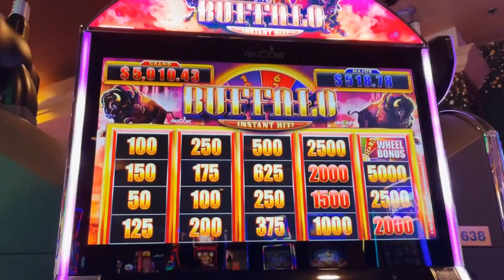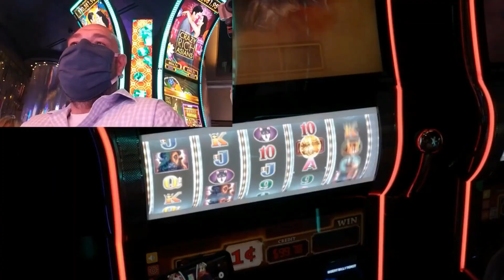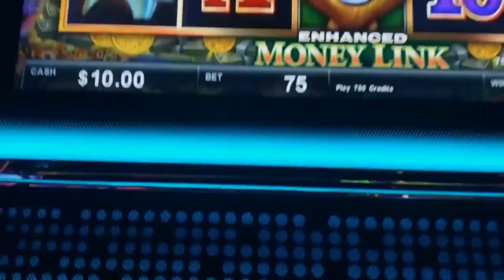Vegas Low Roller Is He Fake ? New Slots Videos This Week 2022 | Jackpot Spin Magic Money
Vegas Low Roller Secret Life Journey You Don't Know | New Slots Videos This Week 2022 | Jackpot Spin
vegas low roller table games
vegas low roller spins
vegas low roller gas station
vegas low roller blackjack
vegas low roller today youtube